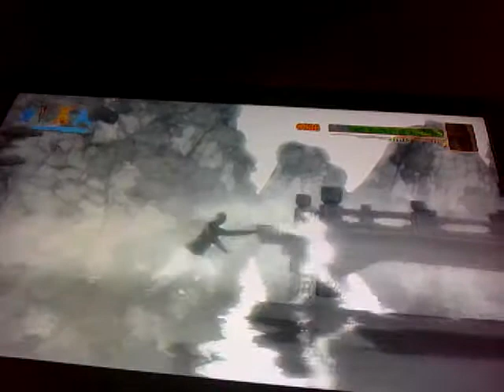Kung Fu Leroy Deuce!